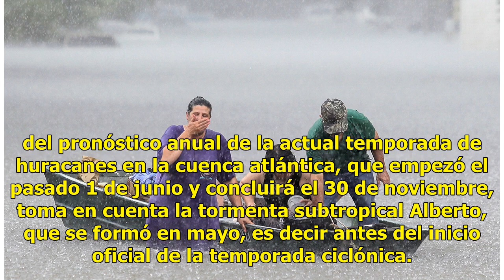De 5 a 9 huracanes se formarán en el Atlántico este año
Miami.- La temporada de huracanes en el Atlántico será todavía más tranquila de lo previsto, con un total de 11 tormentas, de las cuales 4 serán huracanes y uno de ellos de categoría mayor, según un nuevo pronóstico de la Universidad Estatal de Colorado (CSU) difundido hoy. Este centro de estudios d...